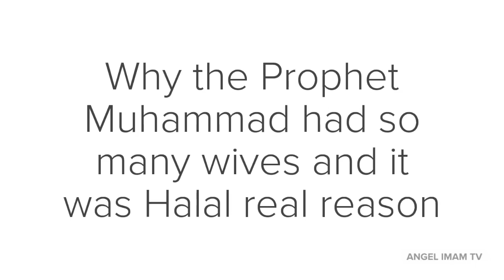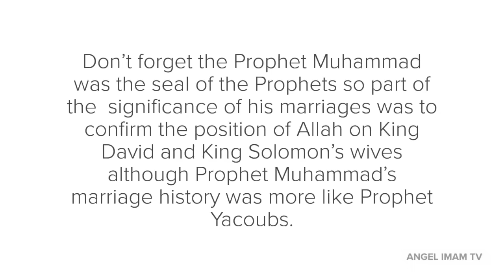The Reason The Prophet Muhammad Had so many Wives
Angel Imam Awari Abdullah explains the simple truth behind Prophet Muhammad’s numerous Wives according to Sunnah